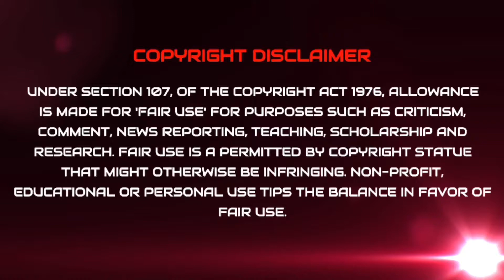Dá+3 Á Ł!v3 S3E1 preview for episode 2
LOOPED
(UPLOADED ON) Saturday January 19 2019